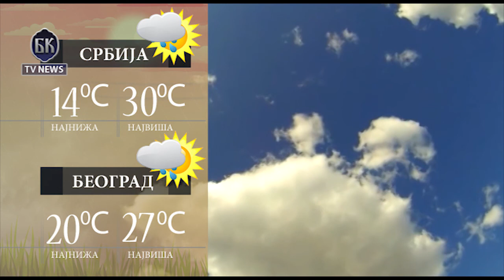VIDEO BKTVNews TELEFAKT 06 06 2017